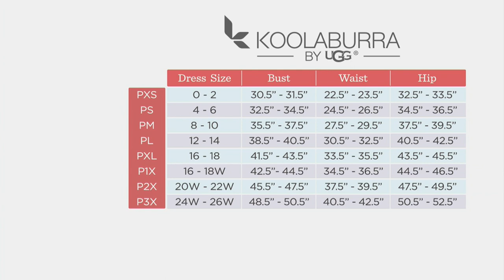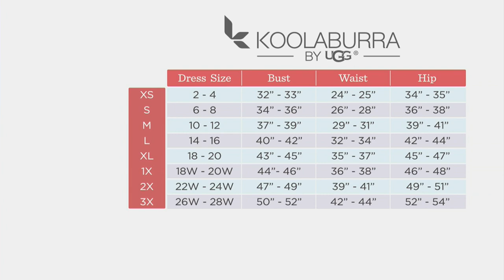Koolaburra by UGG Relaxed Tee and Slim Pant Lounge Set on QVC